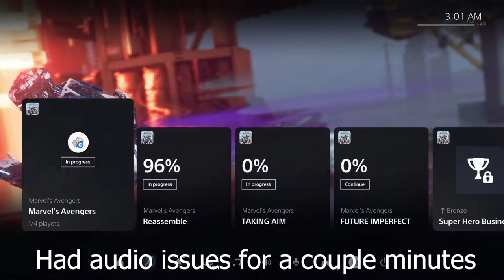NO MORE MODOK! | Marvel's Avengers (Part 12)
In this video, we will be finishing the Let's Play for Marvel's Avengers by taking out Modok.